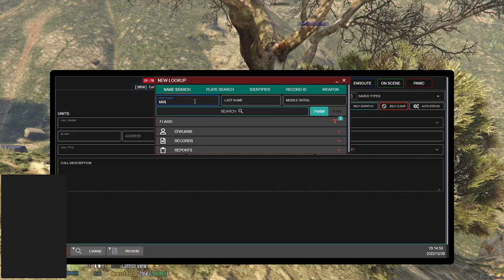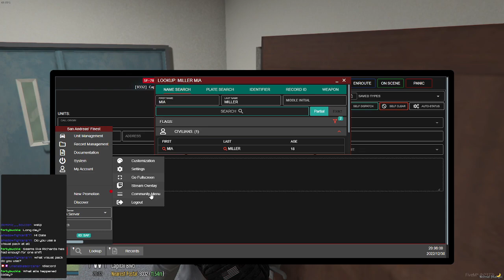Another day on medic - SA'F (Part 2)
Shots fired at station, a dispatcher bleeding, a woman in a tree and a DOA. A busy night so a relaxing end is needed

Would you like to join SA'F? Well here is the link to the applications!